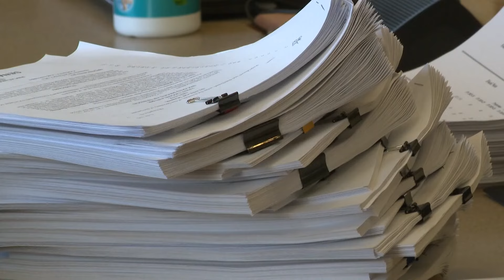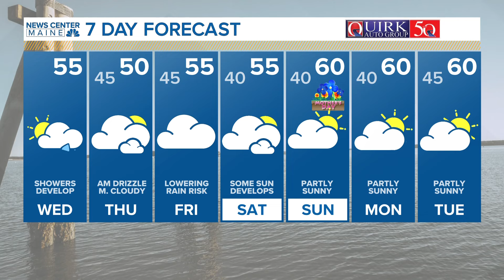5 Things to Know | Wednesday, May 8, 2024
5 Things to Know | Wednesday, May 8, 2024